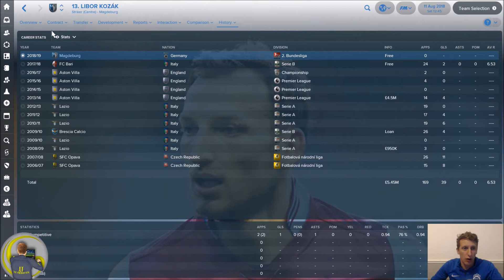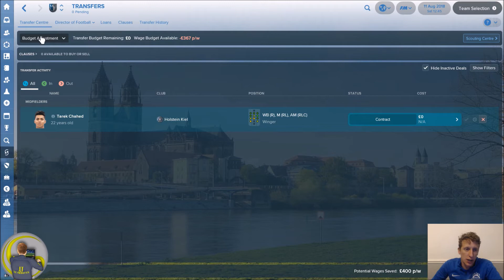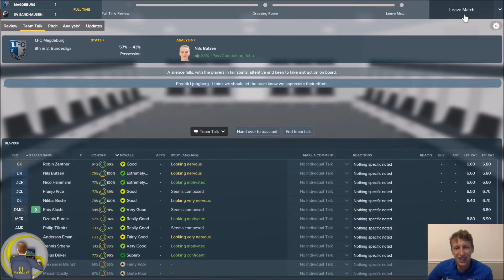FM18 | FC MAGDEBURG | EP9 | SUMMER TRANSFERS AND SEASON OPENER | FOOTBALL MANAGER 2018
A team who have fallen from grace after their historic 1974 Cup Winners Cup Win over AC Milan.

EP9 we see our summer transfers as we look to build a team capable of staying in Bundesliga 2 this season. We also kick off our season with a home game against Sandhausen.